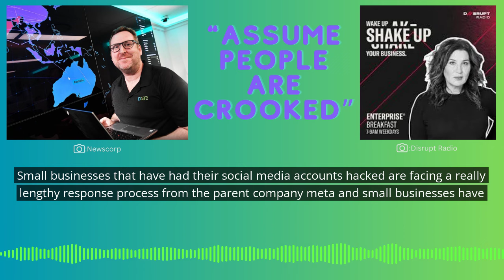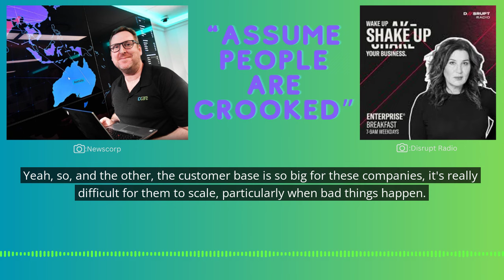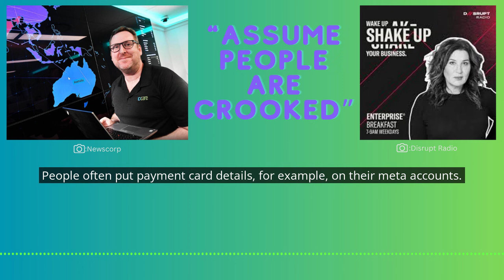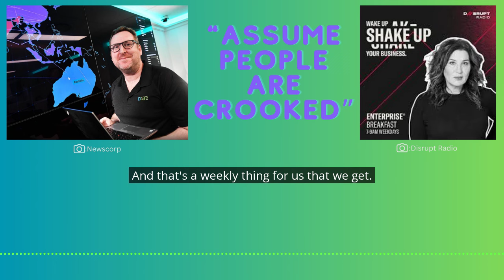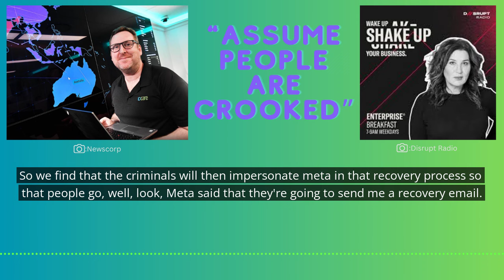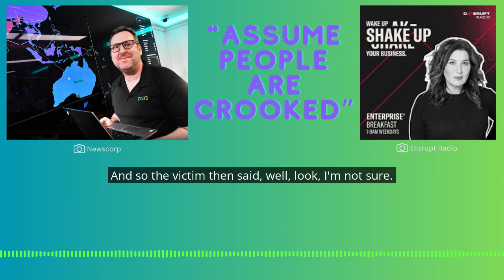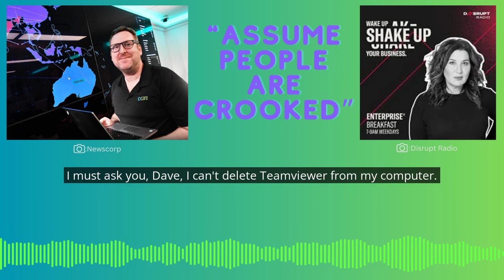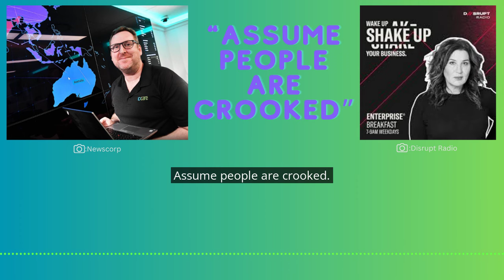YOU’VE JUST BEEN SCAMMED – WATCH OUT - HERE COMES A RECOVERY SCAM!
Hear about business Facebook accounts being taken over by scammers AND have you ever heard of recovery scams? One of the most insidious crime types, listen in to this chat with the boss of Australia’s Cyber Security Support Agency – IDCARE – Dr Dave Lacy as he joins Libbi Gorr from Disrupt Radio.